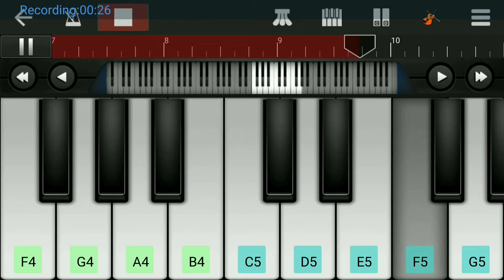Tarzan The Wonder Car Theme Tune on walkband Mobile Piano